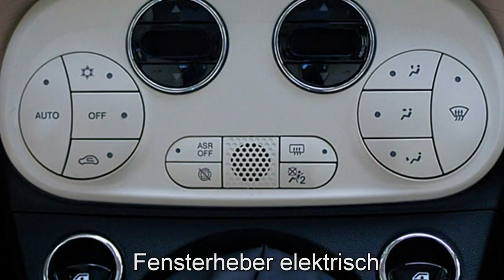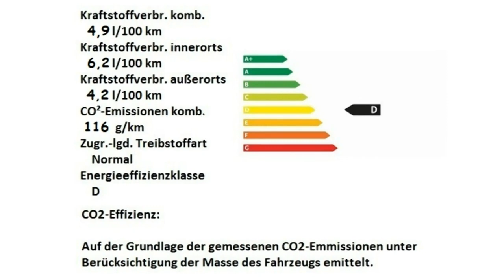Fiat 500 1 2 8V Dolce Vita 0JC32265 Bianco Alfa Motor Village Berlin jetzt Stell.